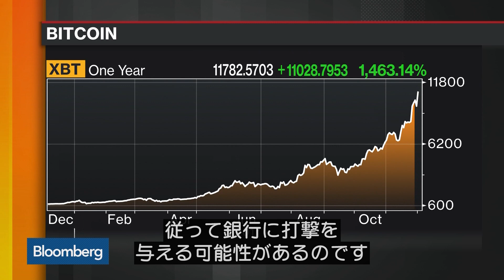ビットコインの価値が40万ドルに達すると考える理由：ユスコ氏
Dec.12 -- モルガン・クリーク・キャピタル・マネジメントの創業者で、最高投資責任者（ＣＩＯ）でもあるマーク・ユスコ氏が、ビットコインの価値が40万ドル（約4500万円）に達すると考える理由を、ブルームバーグＴＶで語る。